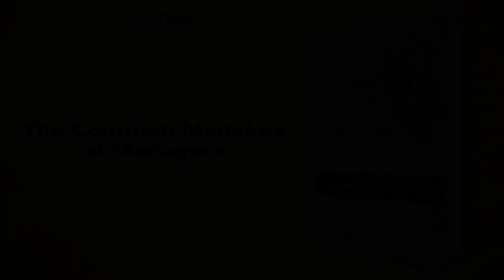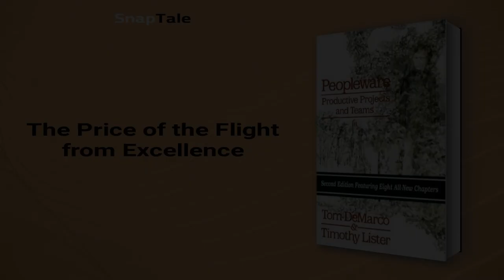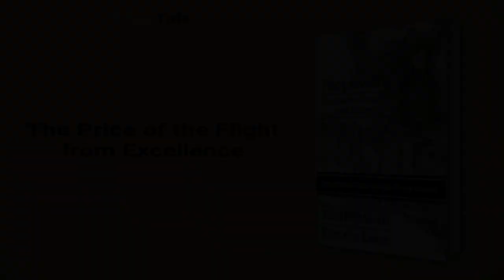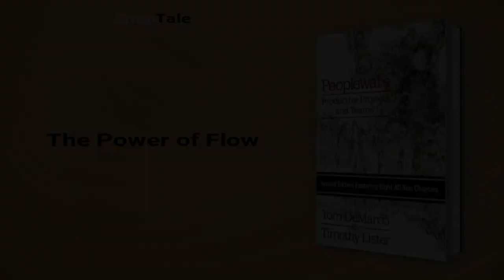Peopleware by Tom DeMarco: 10 Minute Summary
*BOOK SUMMARY*

TITLE - Peopleware: Productive Projects and Teams

AUTHOR - Tom DeMarco

DESCRIPTION:
📖 "Learn why human, not technical issues, are at the heart of software development in Peopleware. Pioneering authors DeMarco and Lister draw from extensive experience to offer valuable and humorous management advice. With 8 new chapters, this new edition is even more insightful and successful."

TIMESTAMPS:
⌚ 00:00 Introduction
⌚ 01:07 The Human Aspect of Project Management
⌚ 02:00 The Common Mistakes of Managers
⌚ 02:44 The Pitfalls of Overtime
⌚ 03:45 The Price of the Flight from Excellence
⌚ 05:43 Effective Workplaces
⌚ 06:34 The Power of Flow
⌚ 07:13 Keeping Your Team Happy
⌚ 08:00 Avoiding Defensive Management and Bureaucracy
⌚ 08:33 Team Success Beyond Individual Skills
⌚ 09:10 The Importance of Individuality in Team Building
⌚ 09:34 Final Recap